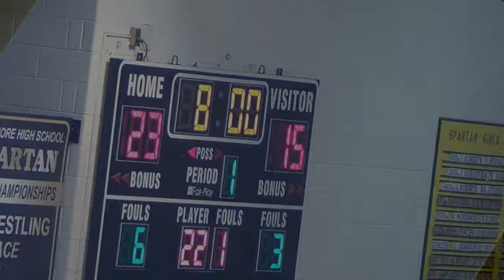1st Quarter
Newark vs. Hampshire
Newark wins 75-69